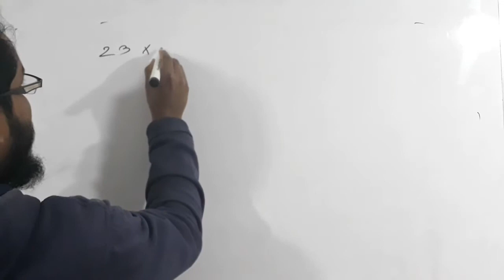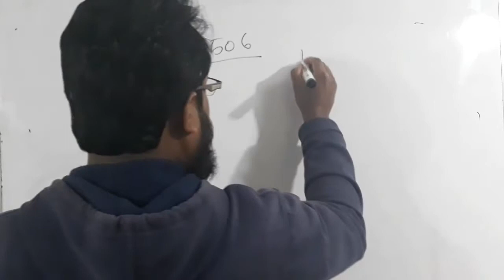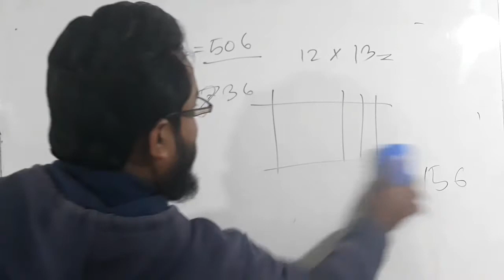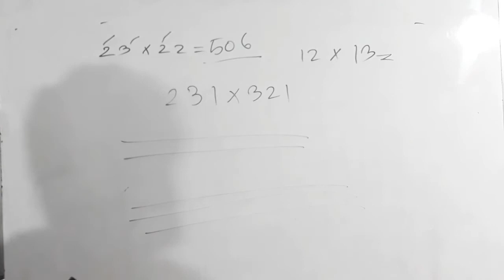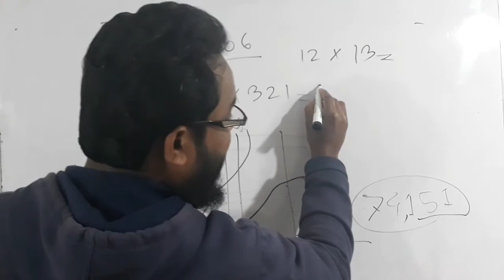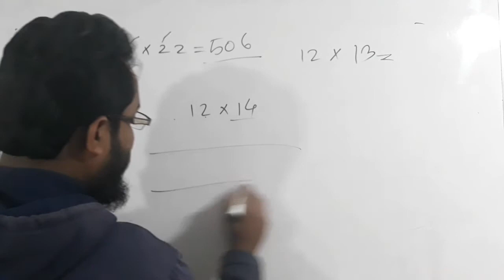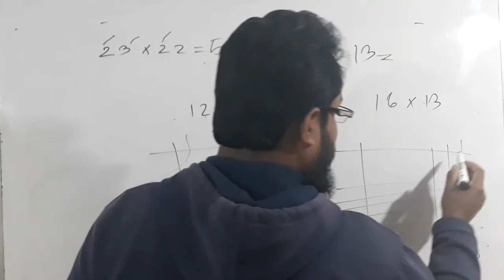math tricks for fast calculation | multiplication tricks | My BD School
math tricks.multiplication trucks. How to calculate fast math.
সহজেই গুণফল নির্ণয় করি। এই ক্লাসটিতে দারুণ একটা পদ্ধতি ব্যবহার করেছি যা আপনাদের অনেক ভালো লাগবে।।